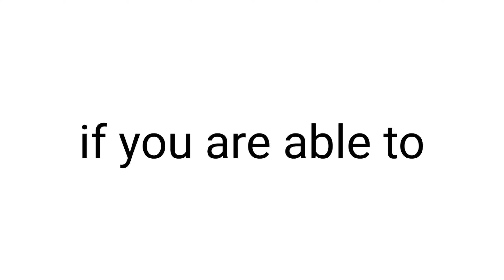Don't watch this video more than 2 times! 😱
You can't repeat or rewind it... 👀😎👍

▸ Perfect timing!